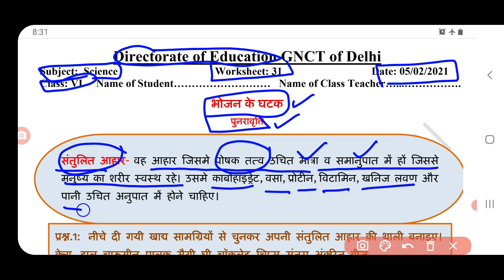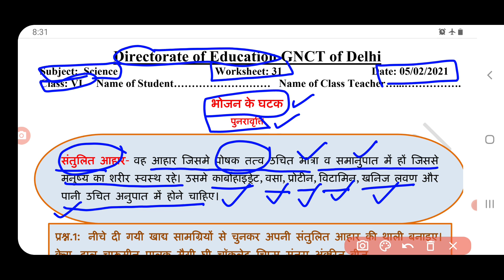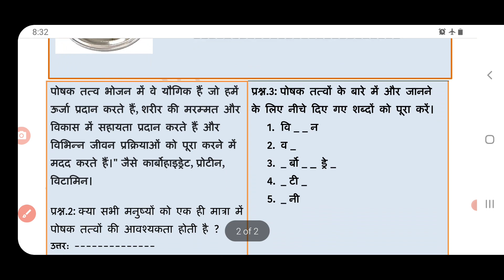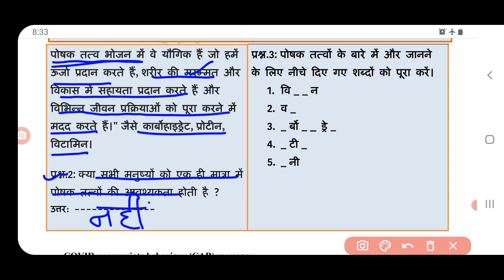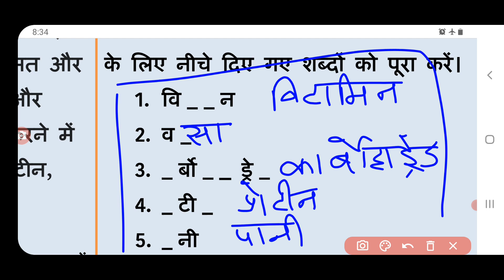science worksheet 31 class 6 (5/2/21) hindi medium/class 6 worksheet science31 /science worksheet31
science worksheet 31 class 6 (5/2/21) hindi medium/class 6 worksheet science31 /science worksheet31science worksheet 31 class 6 (5/2/21) hindi medium/class 6 worksheet science31 /science worksheet31